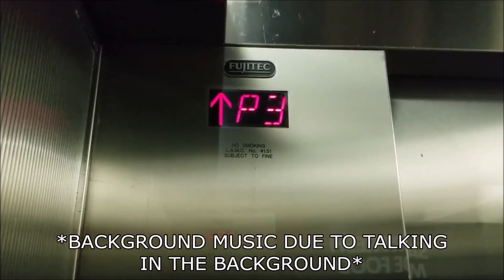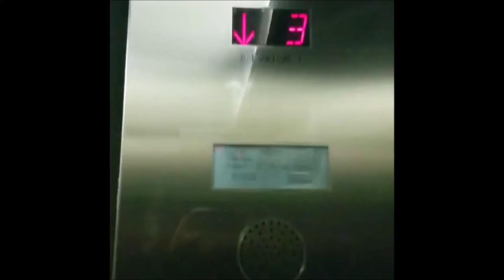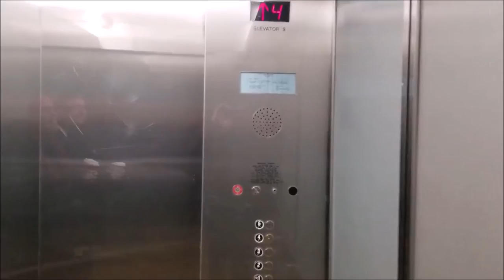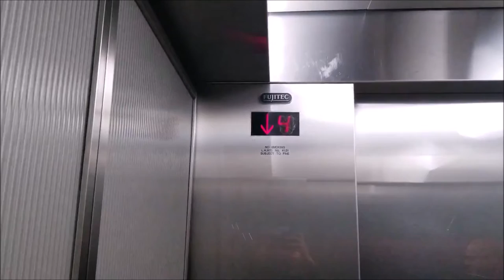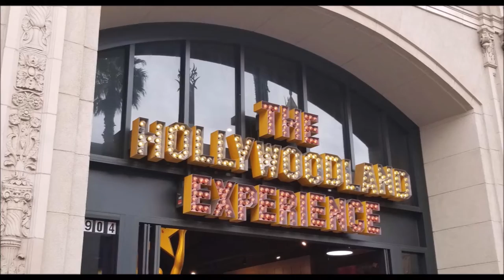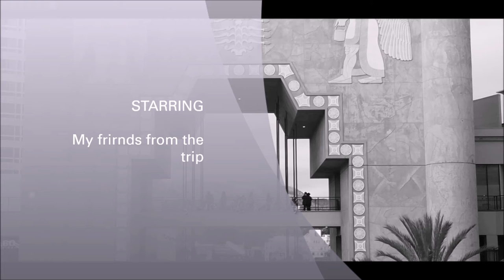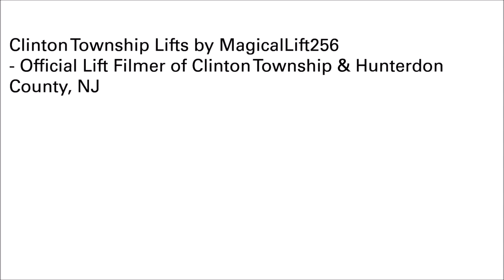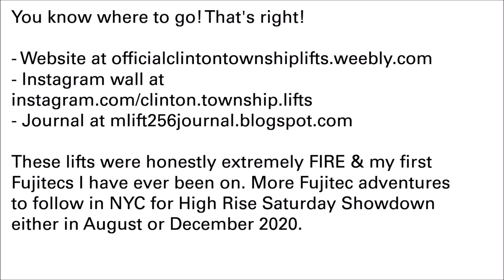SONIC FUJITEC LAND - MagicalLift256